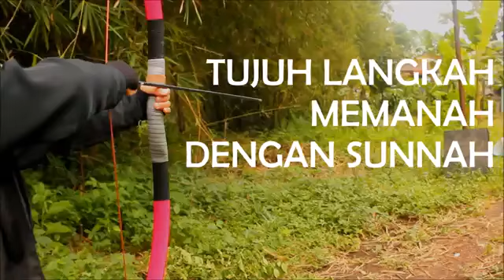7 LANGKAH MEMANAH SUNNAH